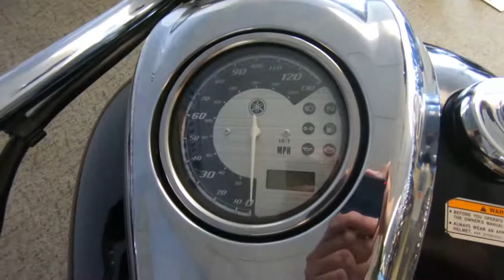2011 Yamaha V Star 950 - Used Motorcycle For Sale - Milwaukee, WI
Please visit Southeast Sales Powersports to view this Used Black 2011 Yamaha V Star 950 for sale in Milwaukee, Wisconsin.

Stock# 011697

Description:
This 2011 Yamaha V Star 950 is for sale at Southeast Sales located in Milwaukee, Wisconsin.